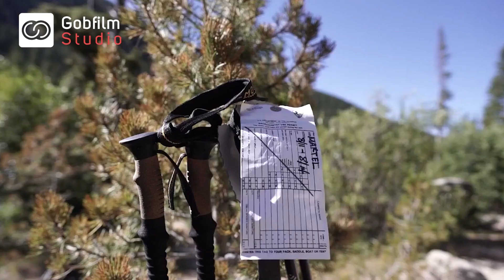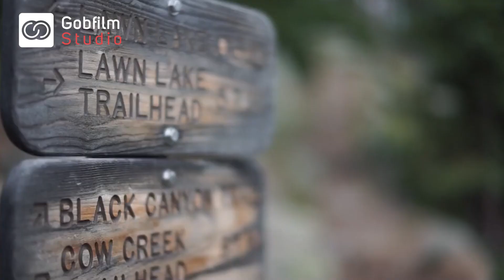Killer Musk New Film 📼Profissional Production filmProduced by Gobfilms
Killer Musk New Film 📼
Profissional Production film
Produced by @Gobmedia1